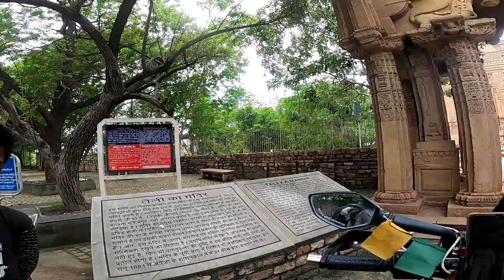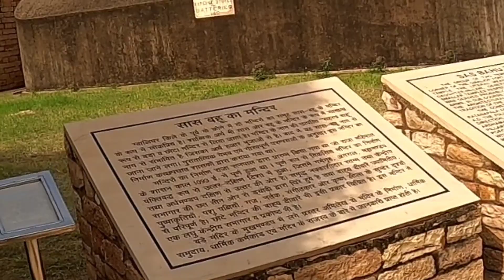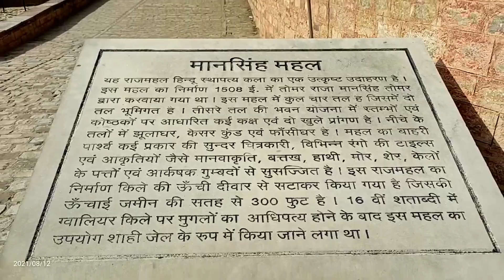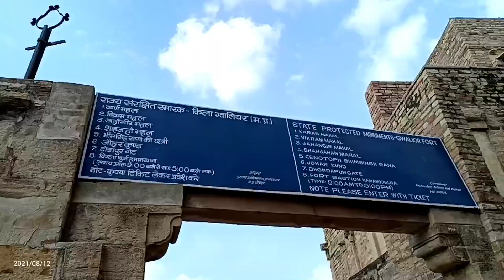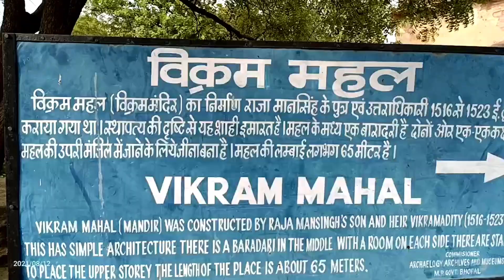Gwalior fort # Teli ka Mandir # Sas Bahu ka Mandir # Madhya Pradesh tha Heart of India Ep:2#